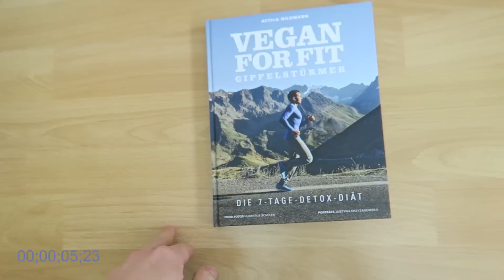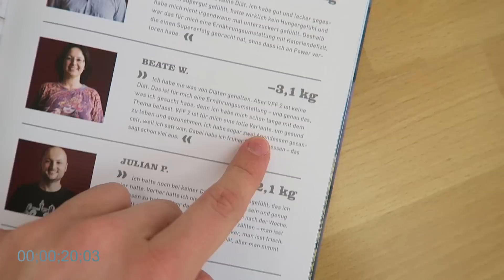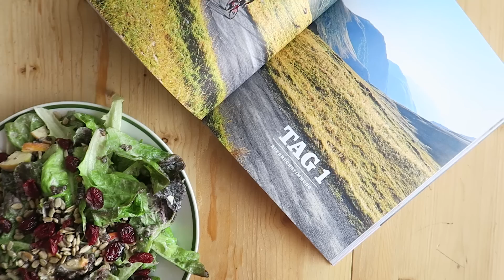Vegan for Fit Gipfelstürmer erklärt in 60 Sekunden – Challenge Tag 1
Jeden Donnerstag gibt es um 19 Uhr ein neue Rezept-Videos!

➡️ Astrid und ich verweilen derzeit im wunderschönen Mondsee-Gebiet. Dort genießen wir nicht nur die schöne Gegend sondern auch ganz leckeres Essen. Die Fortsetzung von Vegan for Fit von Attila Hildmann ist nämlich auf dem Markt und wir wollen uns sieben Tage danach ernähren. Aber um was geht es in diesem Buch überhaupt? Ich erkläre euch kompakt in 60 Sekunden das Konzept und zeige euch was wir heute leckeres gegessen haben. Viel Spaß und bis morgen! ❤️

☀️ ZUM BUCH